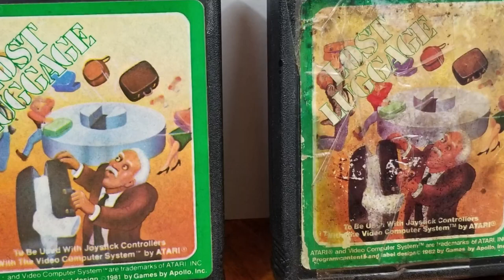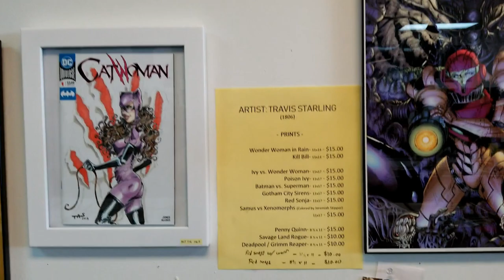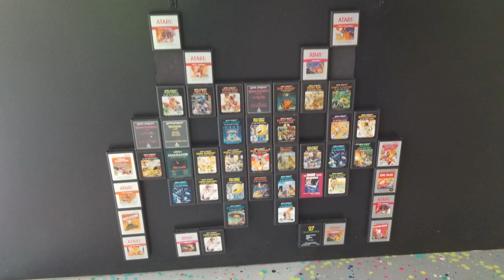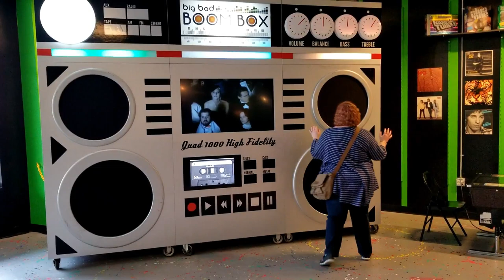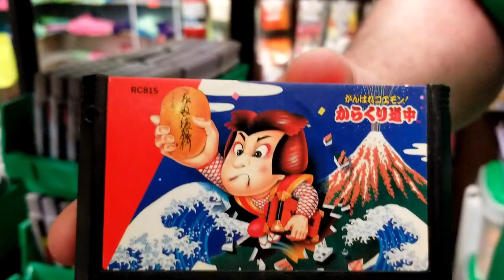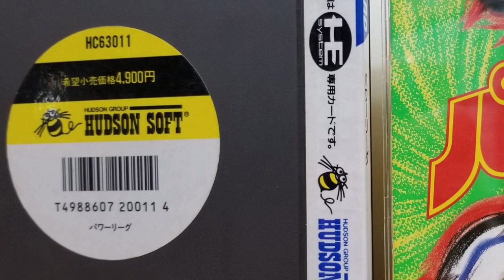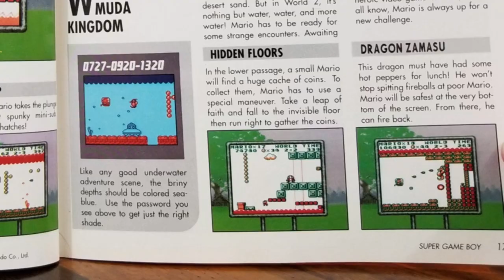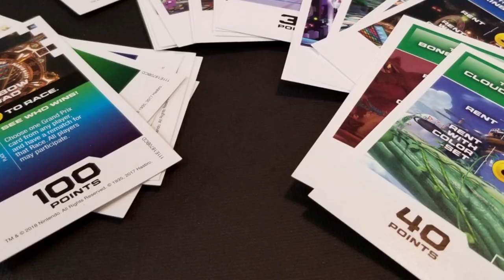TLC BRANSON Edition!! Excursion & Pickups!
It's TLC time--Tom & Laci Collecting!  And WHAT are we collecting?  Oh, you know, just a little bit of everything, as per usual.  We've got you covered if you're into retro games, comic books, Pokemon, or even a phone booth because...why not?

This time around we're in glorious Branson, MO checking out not only flea markets and thrift shops, but a new-to-us comic book shop.  Plus, we hit up an 80s themed arcade.  AND we may even have a run-in with a 43 ft. tall chicken.

End Credit Art by:
Pit  @GlitchyNPC

Avengers Medley on Acoustic Guitar

Pac Man Original Theme - Cover in 10 Different Styles

Pokémon - Lavender Town - VGM Acoustic

TLC Theme & Spider Gwen Song:
By Peter Batemon: